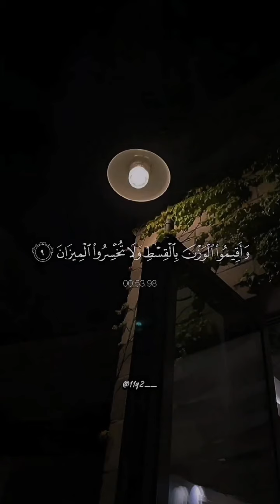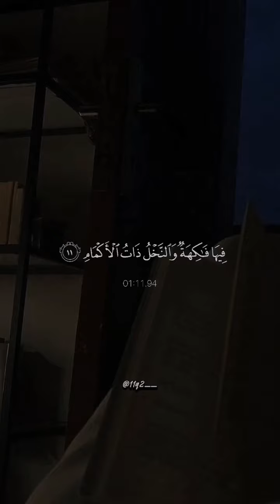Ngaji time...QS.Ar Rahman